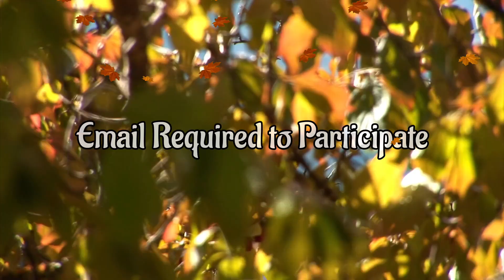RESELLER FAMILY AUCTION FALL 22 DATES ANNOUNCED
The Fall Edition Reseller Family Auction is set for October 7th & 8th, 2022

Deadline to get your email in if you would like to participate is 9/29/2022